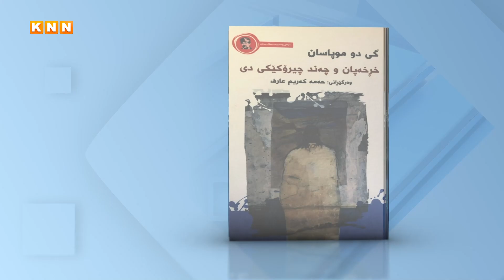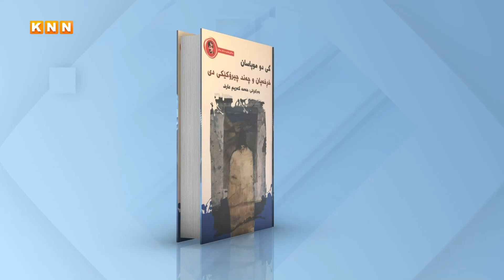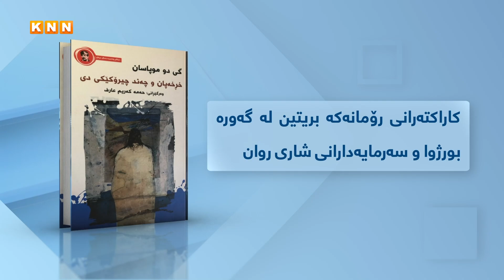خڕخەپان و چەند چیرۆکێکی دی